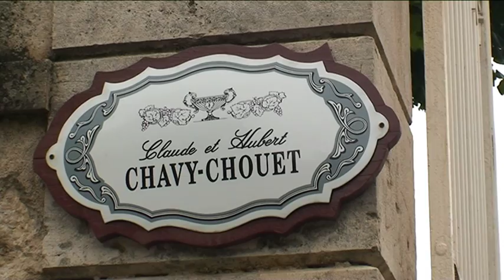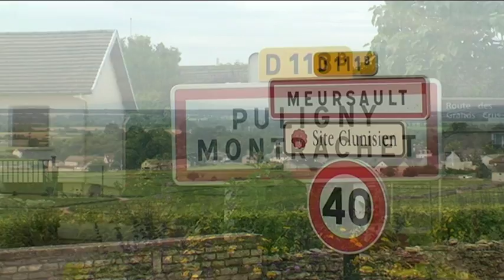Chavy-Chouet wine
Film about Domaine Chavy-Chouet in Meursault i Burgundy in France owned by Hubert and Romaric Chavy.